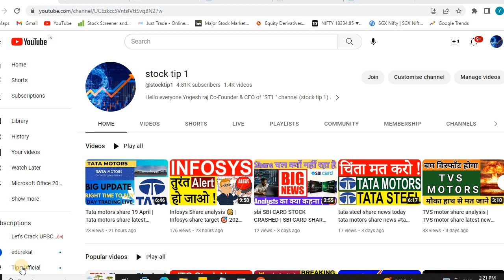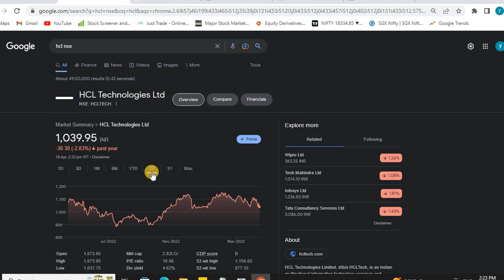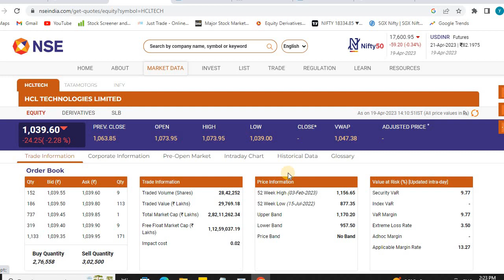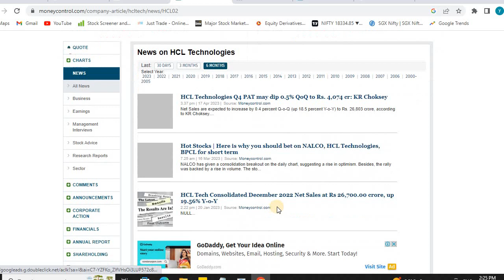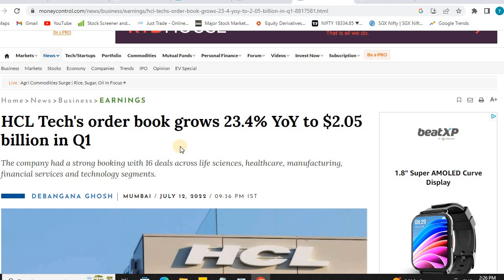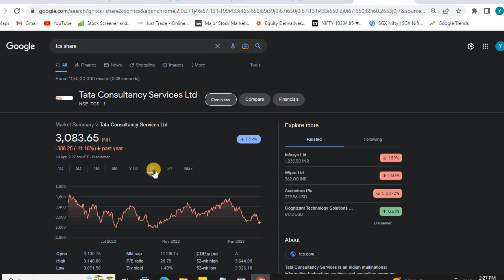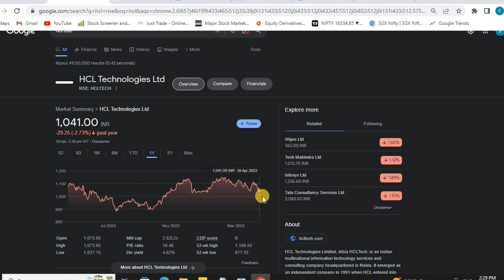HCL TECH Q4 RESULT 2023 , HCL TECH SHARE LATEST NEWS, HCL TECH Q4 RESULT